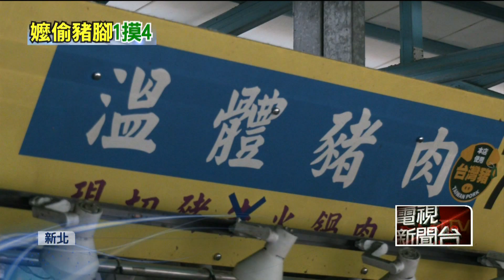汐止「鬼手嬤」現身！ 用袋子當掩護「43秒偷4塊豬腳」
昨（23）日下午，新北汐止秀豐市場有一名婦人大膽行竊！他先是在豬肉攤購買了120元的肉塊後，趁著老闆不注意，接過袋子就順手偷走桌上的豬腳肉，整個行竊過程行雲流水，原來婦人早已不是第一次在市場偷東西了。